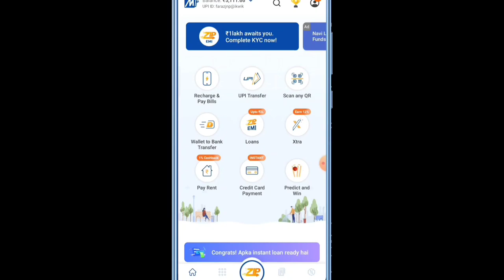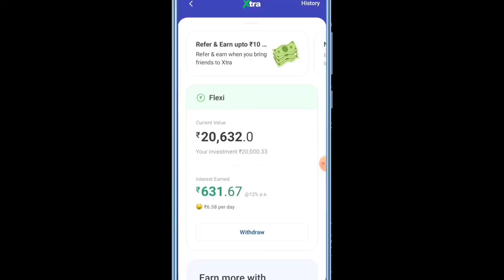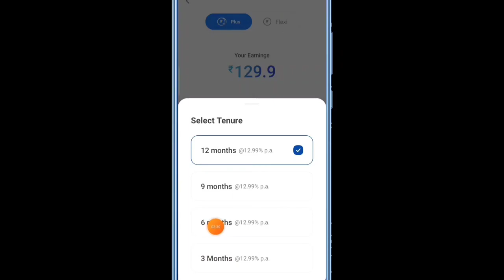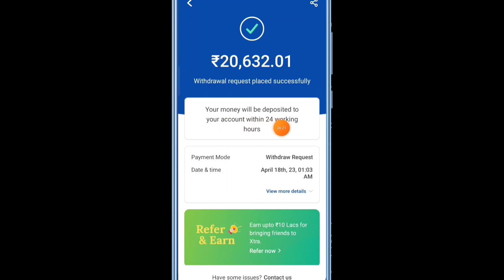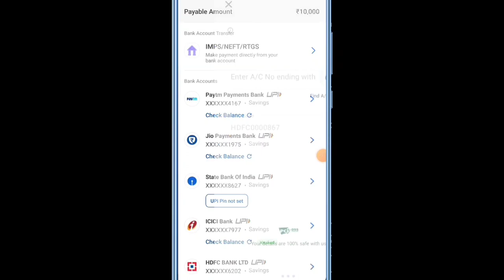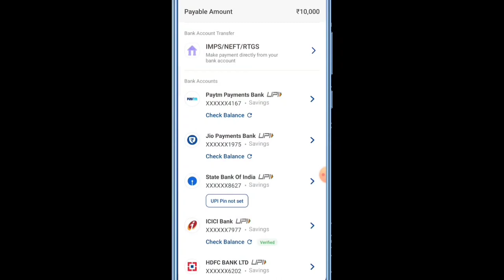Mobikwik xtra Live Withdrawal 2023 new update mobikwik xtra plus mobikwik xtra review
Mobikwik xtra 2023 new update | mobikwik xtra plus | mobikwik xtra review | mobikwik xtra

Hello Friend's